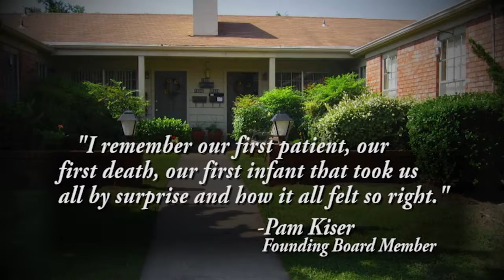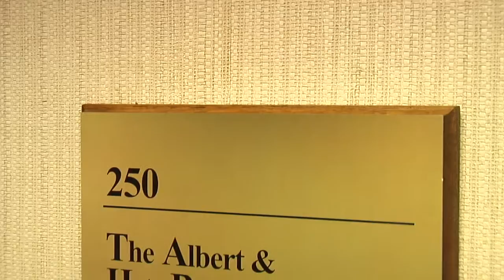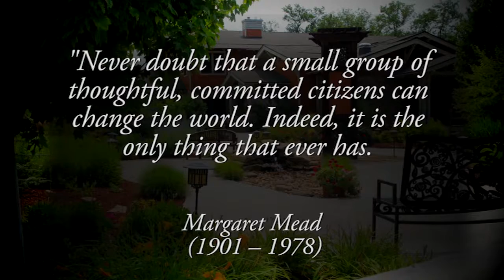Clarehouse Celebrates 10 Years of Service